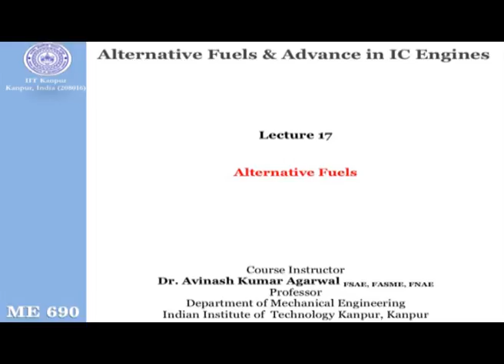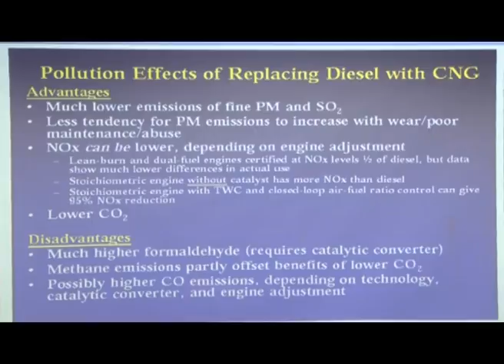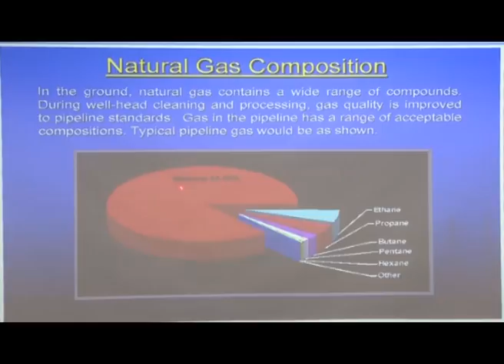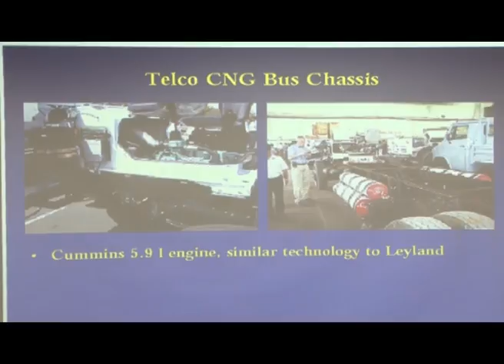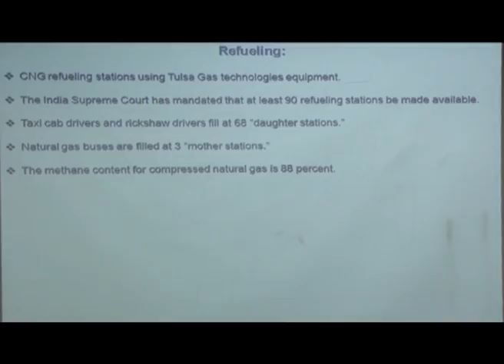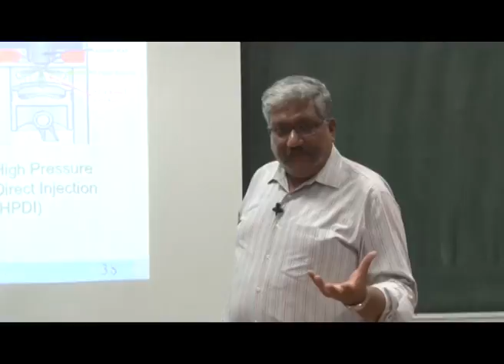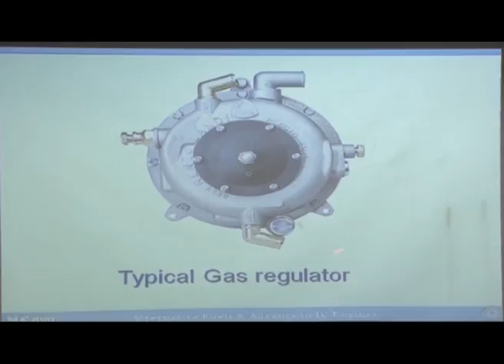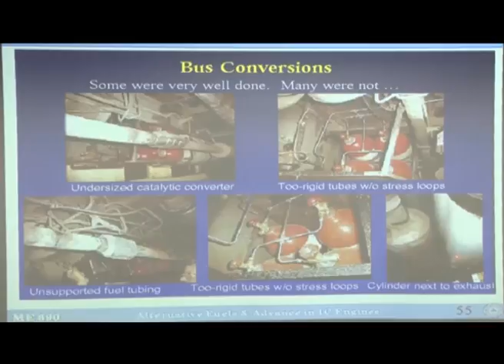Alternative Fuels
Courses: Alternate Fules and Advances In IC Engines